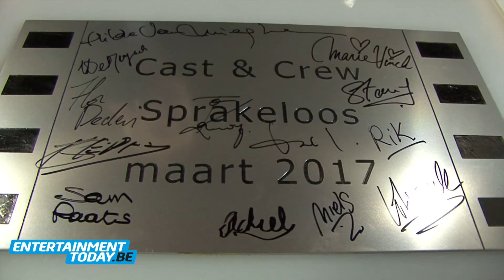Première 'Sprakeloos' van Tom Lanoye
Afgelopen maandag ging in Siniscoop in Sint Niklaas - thuisstad van de auteur van het gelijknamige boek, Tom Lanoye - in première.  Bekend Vlaanderen kwam massaal naar de film kijken.  Nadien was er niets dan lof voor de film, regisseur Hilde van Mieghem en actrices Marie Vinck en Viviane De Muynck.